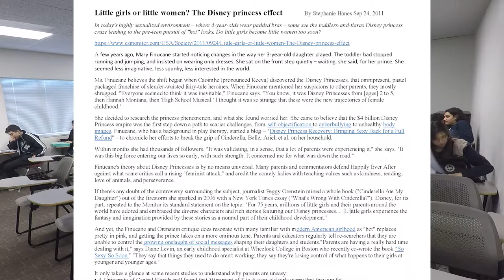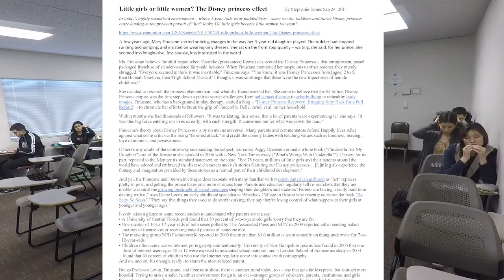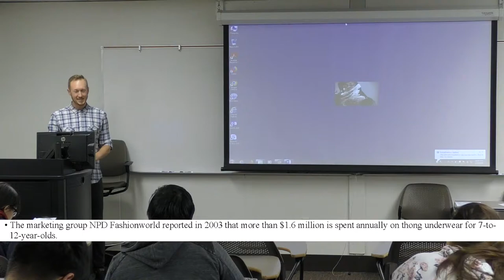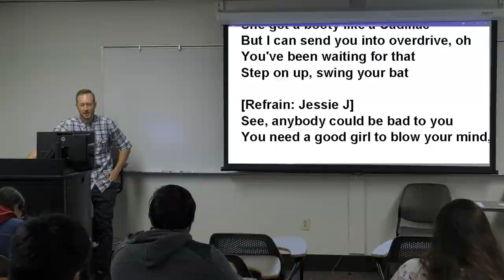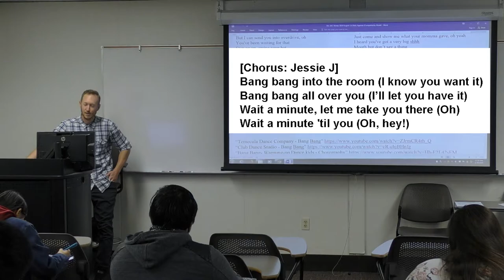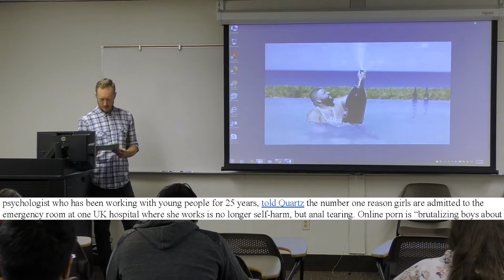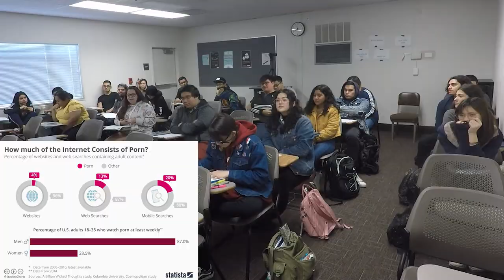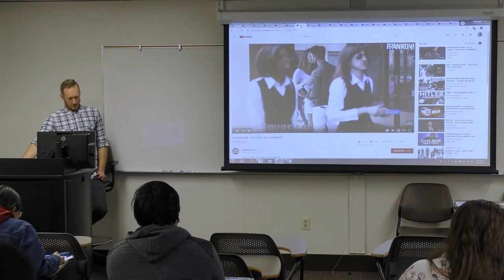birds and the bees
The real way we get sex education.

(This is a reupload where I fixed some stuff.)